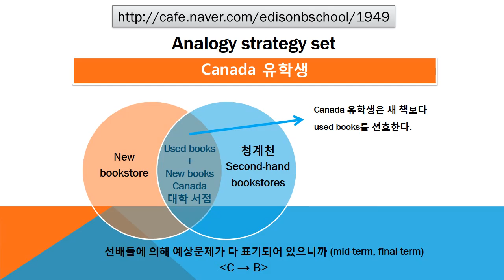#1949 Praiseloan (주)찬호론대부 MBA GMAT Logic 'Canada 유학생'